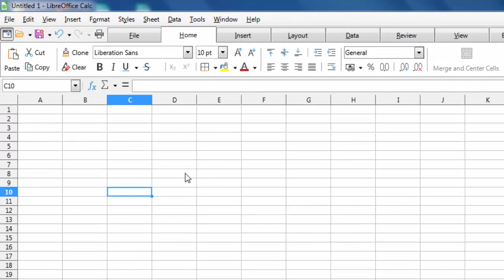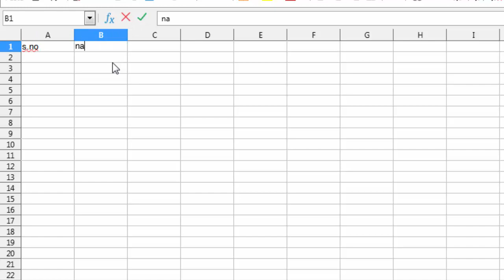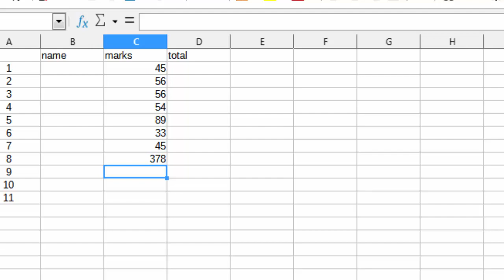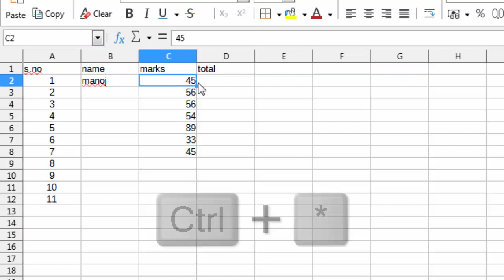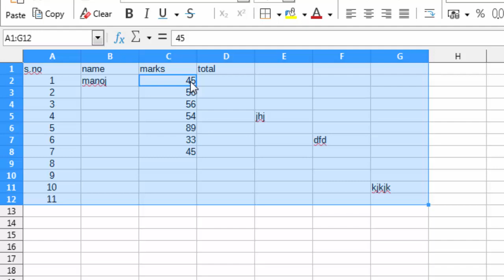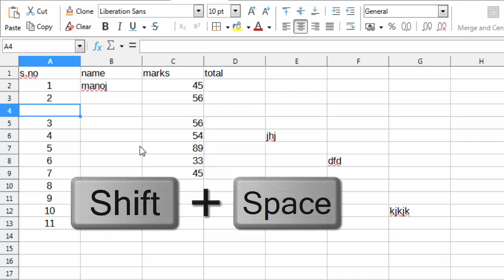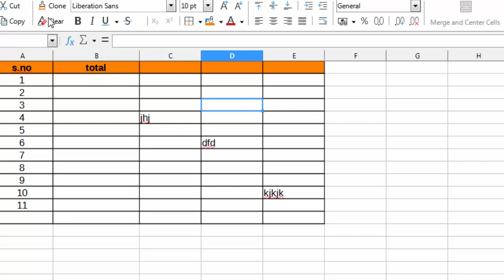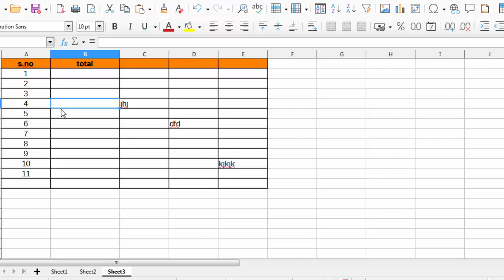LibreOffice calc Introduction | LibreOffice calc part - 1 | LibreOffice for beginners